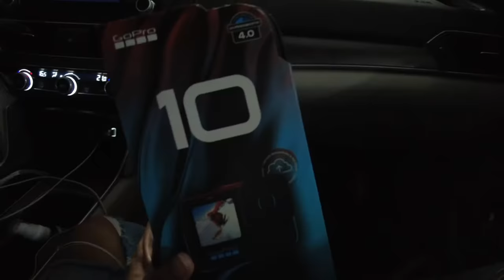FIRST LONG WEEKEND OF THE YEAR  2022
Hoping everyone had an amazing new year's celebration! May we all have a wonderful year ahead of us!!